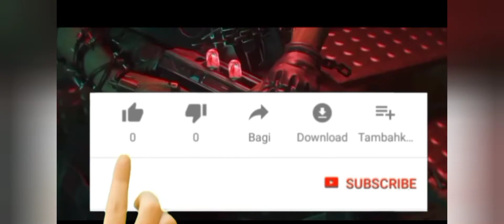*NEW* 1v1 DUEL | GAMEPLAY in CALL OF DUTY MOBILE!! SMALLEST MAP EVER in COD MOBILE #2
gmp gaming
 iferg plays
 yanrique
anonymousyt bobby plays
 mortal
mythpat
total gaming
kvleofficial gaming
noahfrom youtube mobile
 iferg
carryminati
carryislive
 sokil jhc gaming
 parkertheslayer
 clips insaman
 ujjwal gaming
dgamerhitman
 garena call of duty mobile
tapgameplay
techzamzing whatculture gaming
 pewdiepie
 minecraft
pewdiepie vs t series
 dynamo gaming
as gaming
mrbeast gaming
mrbeast
 triggered insaan
 levinho gaming
 pubg mobile
 free fire
cod mobile
call of duty mobile
ruppo
 tacaz gaming
dwoz
panda gaming
sevou
 techno moni
 thedonato gaming
among us
 gaming with zihad
 bluepanda
lokesh gamer
 gyan gaming
sk sabir gaming
gaming subrata gaming
 mama gaming
techno gamer
mr triple r
live insaan
desi gamers

r live insaan desi gamers callofdutymobile​​​​​​​​​amugus​​​​​​​​​codmobile​​​​​​​​​random​​​​​​​​​gmpgaming​​​​​​​​​iferg​​​​​​​​​mortal​​​​​​​​​carryislive​​​​​​​​​yanrique​​​​​​​​​codmobilezombies​​​​​​​​​#2021​​​​​​​​​pcgaming​​​​​​​​​battleroyale​​​​​​​​​10vs10​​​​​​​​​android​​​​​​​​​garena​​​​​​​​​youtube​​​​​​​​​codm​​​​​​​​​india​​​​​​​​​bangladesh​​​​​​​​​gameplay​​​​​​​​​live​​​​​​​​​trailer​​​​​​​​​gta5​​​​​​​​​worldrecordsnipe​​​​​​​​​netduniagaming​​​​​​​​​msmubarakpatwry​​​​​​​​​yanrique​​​​​techzamazing​​​​​call​​​​​ of duty#com​​​​​kvleofficialgaming​​​​​tapgameplay​​​​​soki​​​​​papajoe​​​​​live​​​​​desigamers​​​​​vinnim​​​​​anonymousyt​​​​​10vs10​​​​​trailer​​​​​#2021​​​​​gmp​​​​​gmpgaming​​​​​official​​​​​esports​​​​​battleroyale​​​​​battle​​​​​royale​​​​​download​​​​​tipsandtricks​​​​​gameplay​​​​​iferg​​​​​ujjwal​​​​​carryislive​​​​​ruppo​​​​​panda​​​​​levinho​​​​​sevou​​​​​mortal​​​​​freefire​​​​​asgaming​​​​​lokeshgamer​​​​​thedonato​​​​​total​​​​​callofduty​​​​​GUNS BLAZING#2021

Tags 🤘 GMP​​​​​ Gaming#Call​​​​​ of Duty Mobile#Top​​​​​ Gaming#Best​​​​​ Android games#2020​​​​​Supper​​​​​ Gaming 2020#Gmpgaming​​​​​Call​​​​​ of Duty Mobile.2021#gmpgaming​​codmobile​​callofduty​​mobile​​# RELATED SEARCHES Image of call of duty